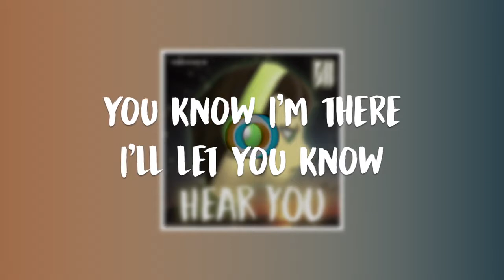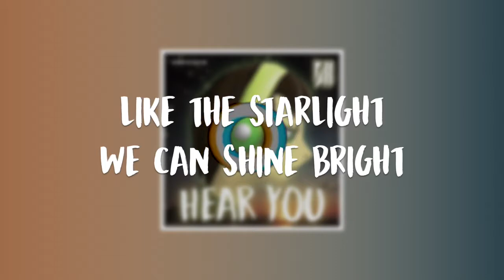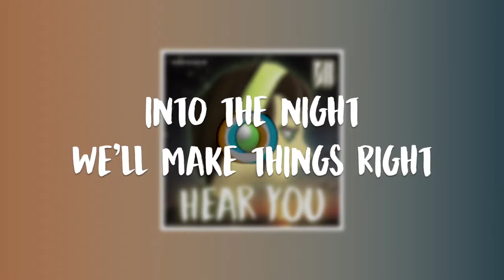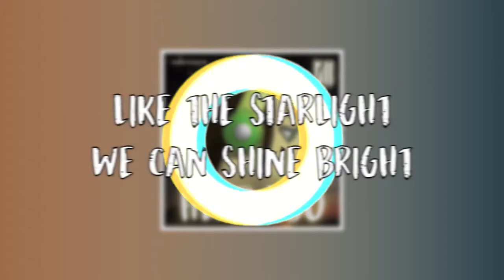Julian Wong - Hear You (Official Lyric Video)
Hear You :D

If you are an artist/record label and wish for your track to be removed please let us know by some of our social networks or by private message, it will be removed usually within 24 hours of your message with no hassle.